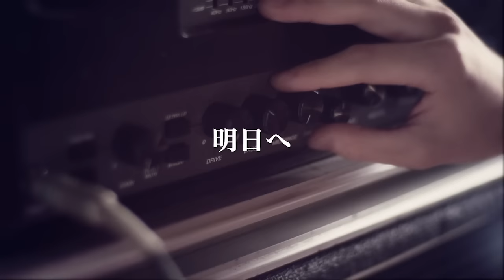The Sketchbook / 明日へ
The Sketchbookが、広告なしで全曲聴き放題【AWA/無料】

9月25日発売のThe Sketchbook８枚目のシングル「明日へ/Exit」両A面シングル。「明日へ」はTBS系　全国ネット「CDTV」９月エンディングテ－マ、「Exit」は第2期NHKアニメ－ション「キングダム」の第二クールエンディングテーマに大決定！！。そして9月28日にはデビュー2周年LIVEを渋谷AXで行うことも決まっている。現在までシングル８枚、アルバム３枚をリリース。現在注目のBAND